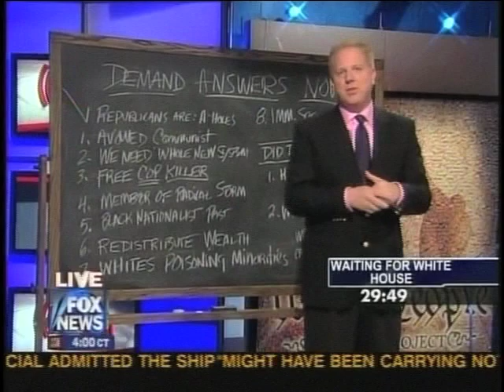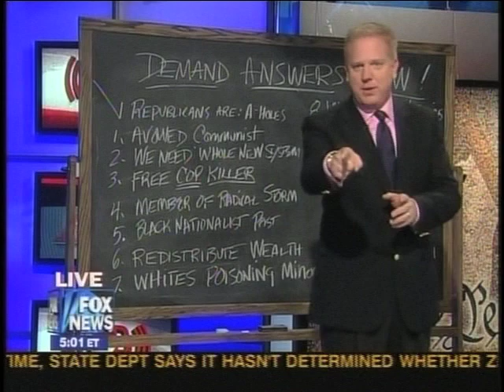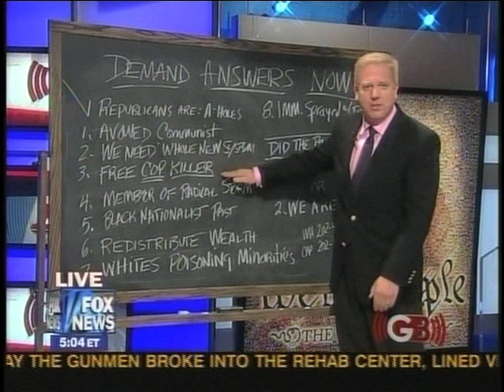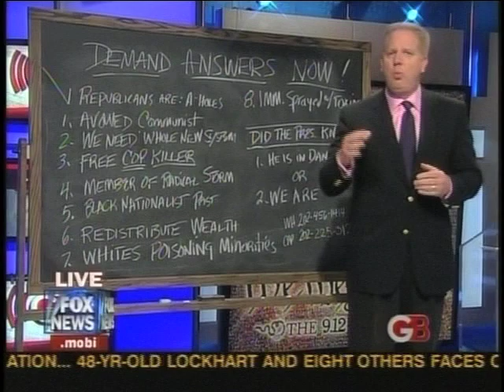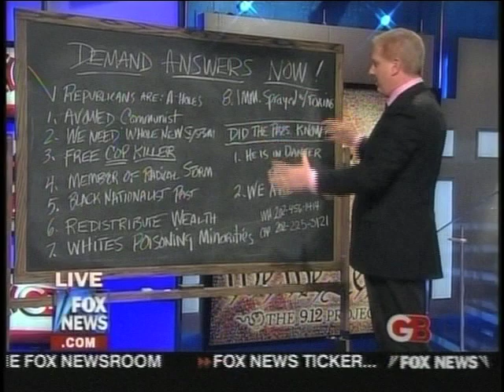WE WANT A NEW SYSTEM Van Jones: One of Those in Obama's Administration Demanding Fundamental Change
"WE WANT A NEW SYSTEM!" Glenn Beck Opens His Thursday September 3, 2009 FOX News Channel Show exposing Van Jones. Van Jones is one of those in The Obama Administration demanding Fundamental, Radical Change for America.

CHANGE?!! Into WHAT?!!!